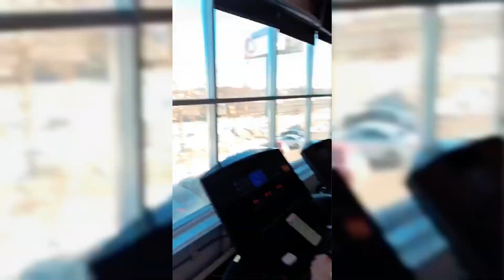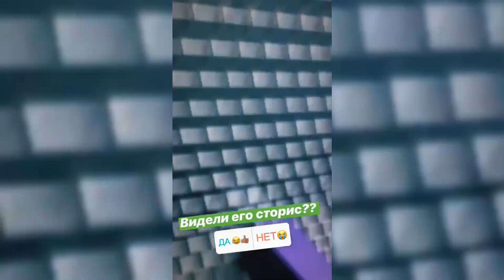Спортивная семья Черкасовых